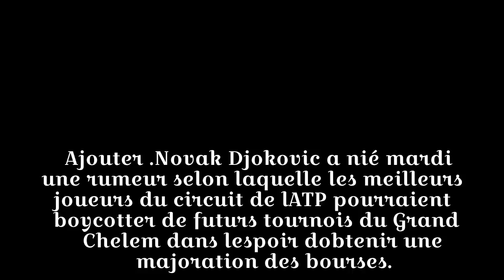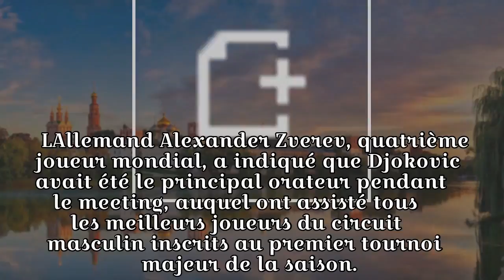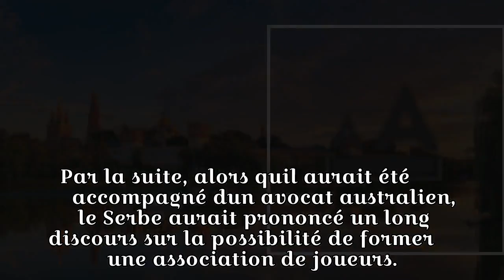Djokovic: les joueurs se sont rencontrés, mais n'ont pas parlé de boycottage